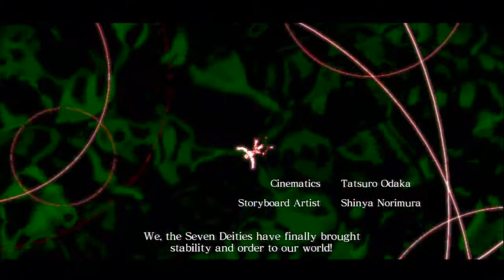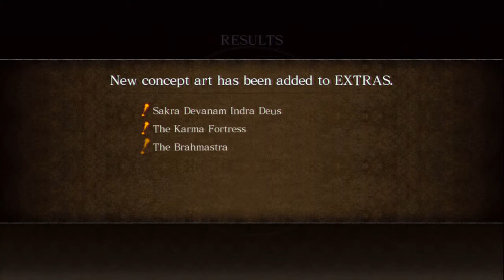Asura's Wrath-Episode 16:Power Struggle*HD*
So, you do realize you can into the nice HD on this right? Great eye candy if you ask me
SO if you haven't noticed, since the last video I changed my "gauge", which adds special effects to Asura/Yasha, like increased timed in the Unlimited Form, you know neat stuff like that. At the time of the last video, I had only just now discovered that I can changed them. Now those achievements make sense, if you know which ones Im talkin bout.
I hope you enjoy! Get ready for that 400th video special cause it's up NEXT!
-Tekka